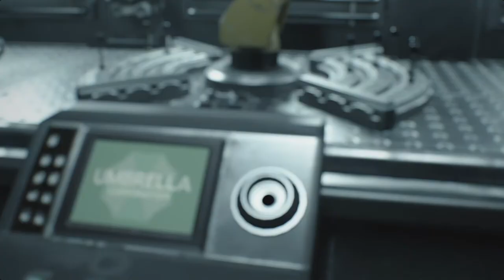RESIDENT EVIL 3 REMAKE - Nest Lab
you'll need to gather materials to create a vaccine that can hopefully save Raccoon City from its impending doom.